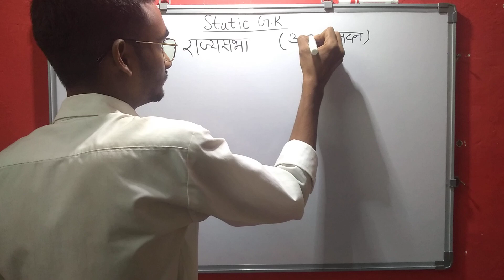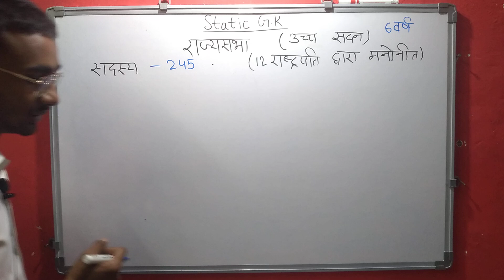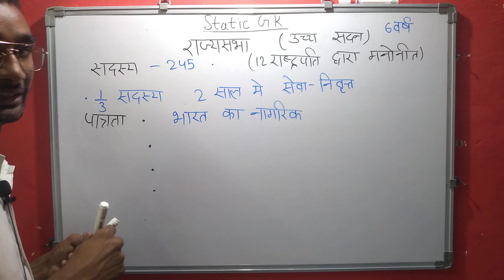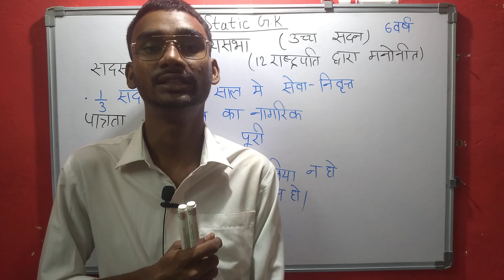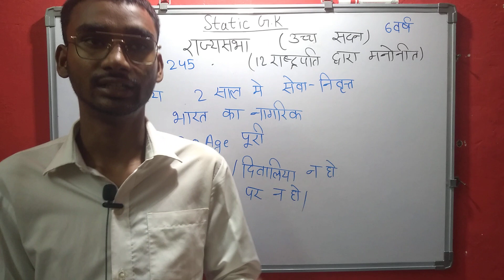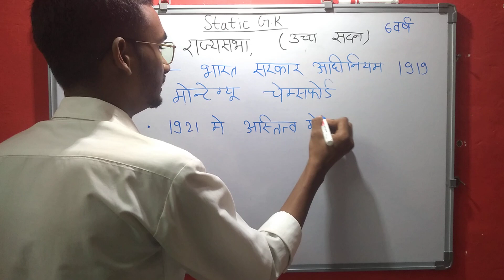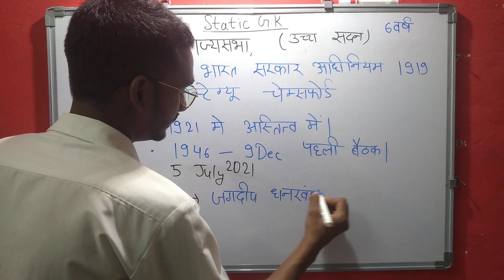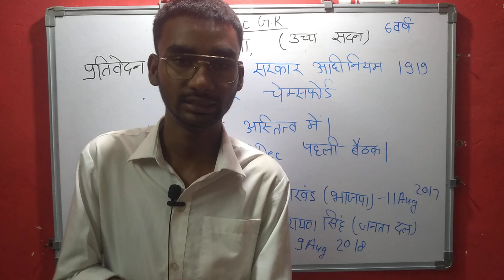Rajya Sabha in hindi | Know adout Rajya Sabha in hindi